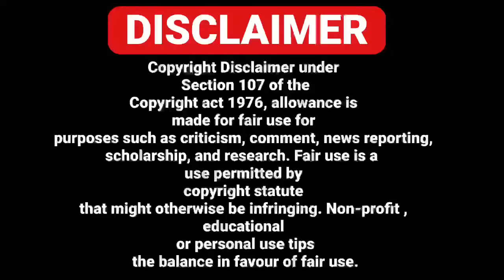06/11 ITALIAN NEWS IN PUNJABI - PUNJABI AMICI CHANNEL - ITALY PUNJABI NEWS CHANNEL